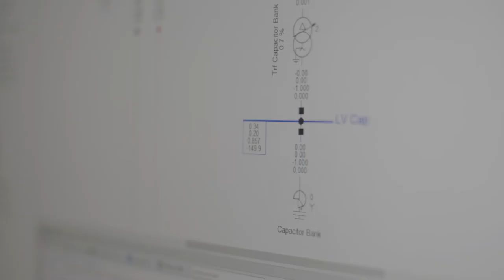Uratarina: Sanna Uski, sähkötekniikan diplomi-insinööri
Tuulivoima-alalla työskennellään laajasti eri aihealueiden parissa aina hankkeiden suunnittelusta tuulivoimakuljetuksiin, luonto- ja tuulisuusselvitysten tekemiseen ja tuulivoimaloiden huoltoon ja kunnossapitoon. Tutustu Sannan uratarinaan!